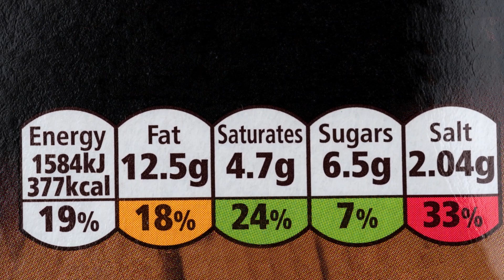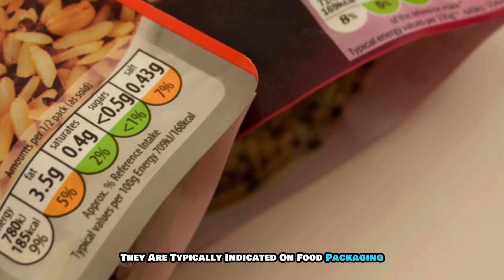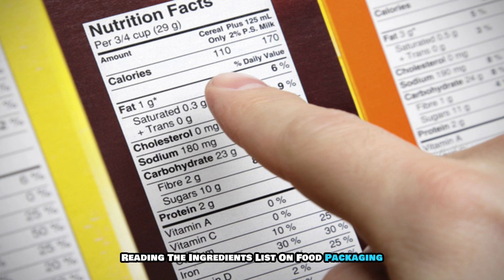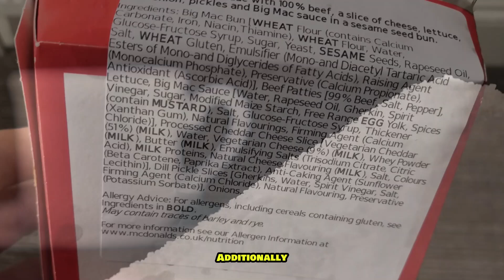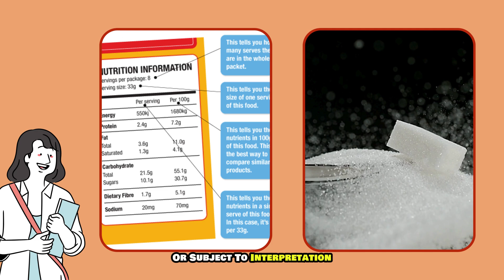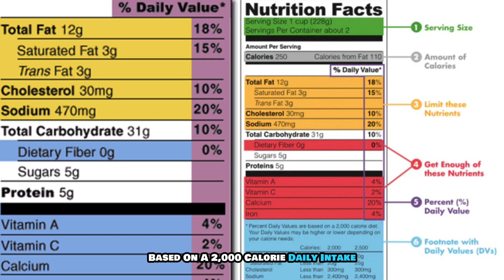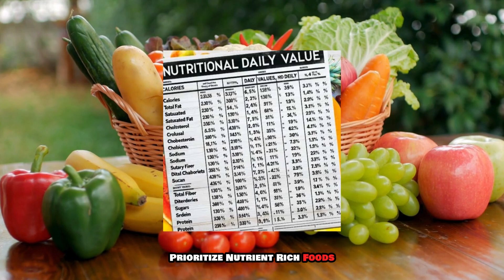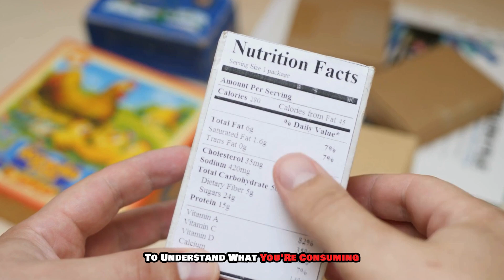How to Read Nutrition Labels: A Beginner’s Guide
Skyrocket Sex Drive & Performance – Reignite passion, boost stamina, and feel confident again!
Don’t wait to feel your best – click below and take charge today!

Keep Your Blood Sugar Levels Stable – Support healthy glucose and feel energized all day!
Take control of your health – click below to start your journey now!

Ever wondered what all those numbers and ingredients on nutrition labels mean? In this video, we’ll teach you how to read nutrition labels like a pro! Understanding labels is key to making informed food choices that support your fitness and health goals. What You’ll Learn: How to read serving sizes, interpret calorie counts, and understand the nutrition breakdown of protein, fat, carbs, and vitamins. We’ll also explain tricky ingredients like added sugars and hidden preservatives. Why It’s Important: Knowing how to read labels allows you to choose foods that fuel your body properly and avoid unhealthy ingredients. Ready to become a nutrition label expert? Hit play now and let’s get informed!